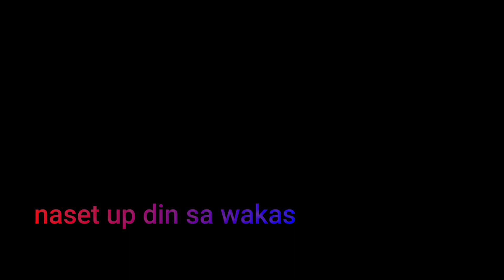ROAD TRIP / CAR CAMPING / LACHICA'S BEACH CAMP / CALATAGAN BATANGAS / JAZZ CAMPERS PH